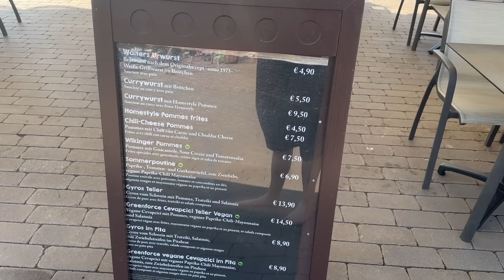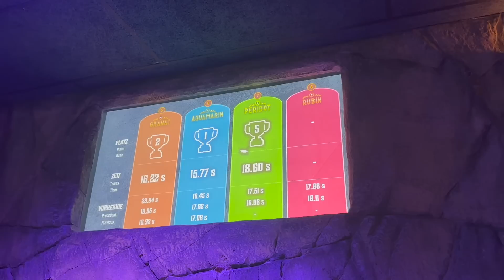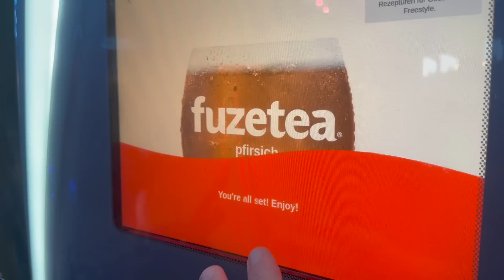Rulantica - Ein lustiger und sonniger Tag mit den Mädels in der Europa Park Wasserwelt 🤩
Begleitet uns an einem sonnigen Tag nach Rulantica

Equipment:
iMovie